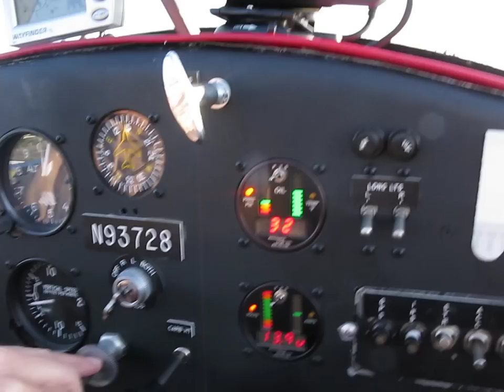Carrie on final at Albany, OR in their Ercoupe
Carrie has recently earned her Private Pilot license and enjoys flying their 1946 Ercoupe.  Here she is making her final at Albany, OR.